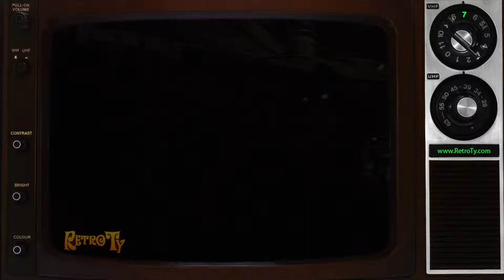1985 - Motown Returns to the Apollo Intro and Bumper